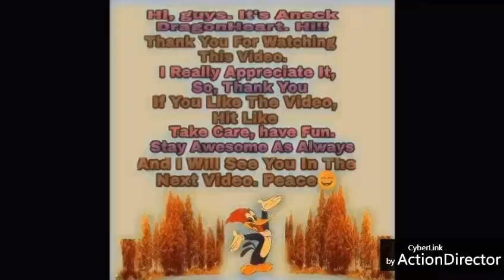Woody Woodpecker Fanart (Speed Color)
Speed Color: My Version Of Woody The Woodpecker. I hope you guys like and do enjoy the video. I add something in the end, to have a good laugh, I guess. I hope you watch the complete video and give me some feedbacks or comments on this video. Take care and stay awesome.